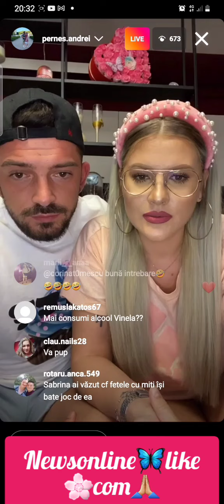❌❌😔Despre live-ul lui Perneș și a Sabrinei ..îmi cer scuze🙏🏼😔